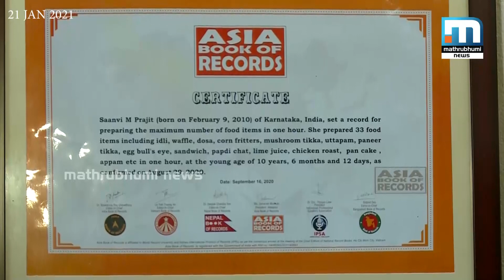ഒരു മണിക്കൂറില്‍ 40 വിഭവങ്ങള്‍, ഏഷ്യ ബുക്ക് ഓഫ് റെക്കോര്‍ഡ് സ്വന്തമാക്കി പത്താം ക്ലാസുകാരി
ഒരു മണിക്കൂറില്‍ 40 വിഭവങ്ങള്‍ തയാറാക്കി ഏഷ്യ ബുക്ക് ഓഫ് റെക്കോര്‍ഡ് സ്വന്തമാക്കി പത്താം ക്ലാസുകാരി സാന്‍വി